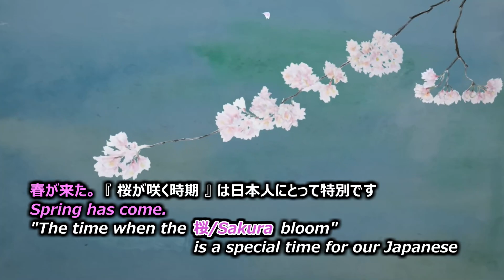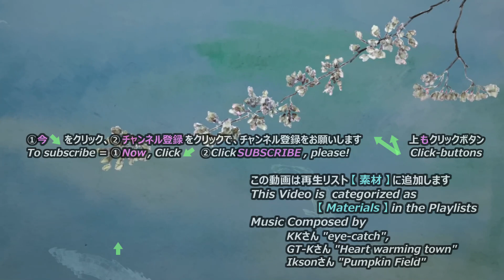【watercolor Lv. 11】#57 桜の蕾の描き方 How to paint Sakura's buds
"The time when the 桜/Sakura bloom" is a special time for our Japanese
春が来た。『 桜が咲く時期 』 は日本人にとって特別です
This video, It paints the "time when this Sakura(Episode 25) is a bud"
今回は 『 エピソード25の桜 が蕾の時 』 を描いてみます

Paper / 紙
"White Watson", thickness 190g/㎡ , of "Muse Company Limited" in Japan.
ホワイトワトソン
【Amazon】
"BlockType", ブロックタイプ
※Different sizes can be selected at the button on web-page
　異なるサイズをボタンで選択可能

Watercolor / 水彩絵の具

Winsor & Newton's watercolor
ウィンザー＆ニュートン社 透明水彩絵の具
Cadmium Yellow Pale  カドミウムイエローペール
Permanent Rose　パーマネントローズ
Permanent Sap Green　パーマネントサップグリーン
Light Red  ライトレッド
Vandyke Brown　バンダイクブラウン
Payne's Gray　ペイニーズグレー
【Amazon】
1 color

Brush / 筆

Winsor & Newton, Series7
ウィンザー＆ニュートン社 シリーズ７

【index 目次】
0:00 Opening　オープニング
0:19 Sakura scene　桜のある風景
0:46 Making　メイキング
1:17 Made in 3 colors　３色製の色
1:48 Made in 4 colors　４色製の色
3:19 Made in 5 colors　５色製の色
4:04 Petals　花びら
4:44 2 weeks before Episode 25　エピソード25の2週間前
5:04 Informations　案内

【BGM】
I'm using copyright-free musics from Site: DOVA-SYNDROME
music "eye-catch" by KK
      "Heart warming town" by GT-K
"Pumpkin Field"

楽曲 『eye-catch』KKさん作
     『Heart warming town』GT-Kさん作
『Pumpkin Field』